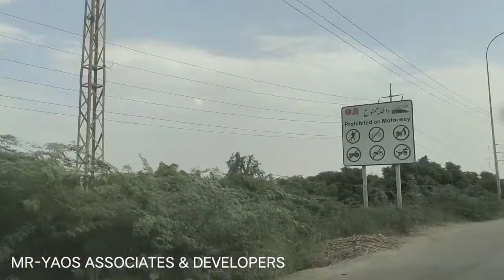Jinnah Avenue Road to Bahria Town